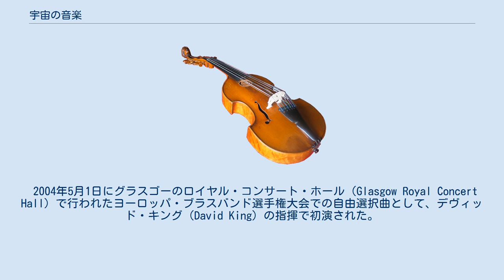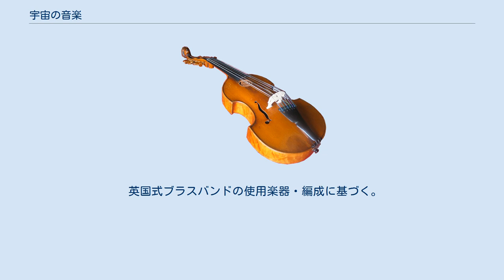宇宙の音楽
『宇宙の音楽』（Music of the Spheres）は、フィリップ・スパークが作曲したブラスバンド曲。
日本語題として「天球の音楽」「天体の音楽」といった表記もある。
 イングランドのブラスバンド、ヨークシャー・ビルディング・ソサエティ・バンド（現ハモンズ・ソルテア・バンド (英語版)）の委嘱により、2004年にスコットランドで開催されたヨーロッパ・ブラスバンド選手権大会（European Brass Band Championships）での同バンドの自由選択曲として作曲された。
 2004年5月1日にグラスゴーのロイヤル・コンサート・ホール（Glasgow Royal Concert Hall）で行われたヨーロッパ・ブラスバンド選手権大会での自由選択曲として、デヴィッド・キング（David King）の指揮で初演された。
この演奏により、ヨークシャー・ビルディング・ソサエティ・バンドは同選手権大会6連覇を達成している。
 古代ギリシアの数学者で哲学者のピタゴラスとその一派が唱えた「天球の音楽」に着想を得て、宇宙の創生から未来を音楽で描いた。
 続けて演奏される7つの部分からなり、テナーホーンの独奏により宇宙の始まりを表す「t=0」、激しい「ビッグバン」、生まれたばかりの地球を描く静寂な「孤独な惑星」、地球に迫る危機である「小惑星帯と流星群」、宇宙全体が奏でているという「天球の音楽」と「ハルモニア」、そして宇宙の未来に想いを馳せる「未知なるもの」で壮大な終結を迎える。
 後に作曲者自身によって吹奏楽にも編曲された。
吹奏楽版は、2005年6月3日に大阪市のザ・シンフォニーホールで、山下一史の指揮、大阪市音楽団の演奏により初演され、その年のウィリアム・レヴェリ作曲コンテストに優勝している。
 楽譜は、スパークが起こしたイギリスのアングロ・ミュージック（Anglo Music Press）から2004年に出版された。
 英国式ブラスバンドの使用楽器・編成に基づく。
 ただし、リピアノコルネットパートがなく、フリューゲルホルンが2本になっている。